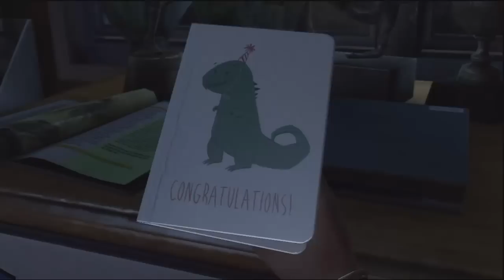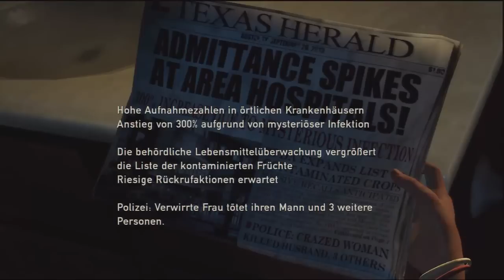Let's Play - The Last of us - Folge 01 - Sarah sucht Joel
Erste Folge meines neuen Let's play zu Naughty Dogs Ps 3 Spiel.

Wir lernen Sarah, die Tochter von Joel kennen und suchen eben diesen anfangs im Haus! Viel Spaß!